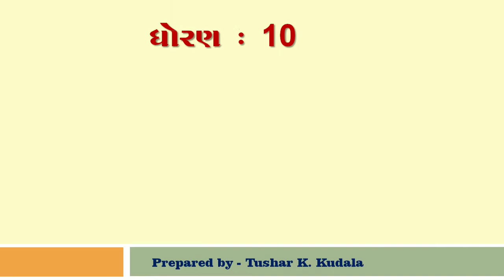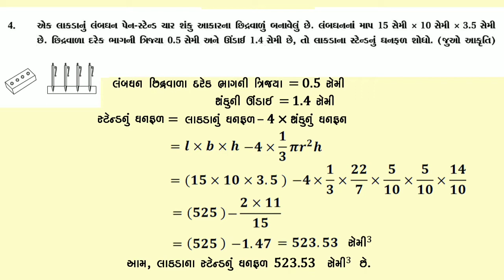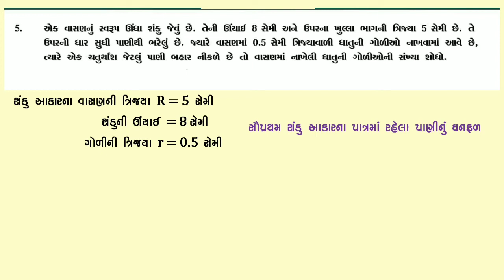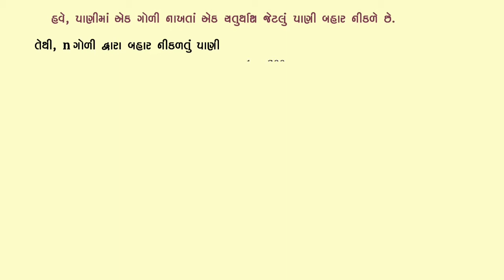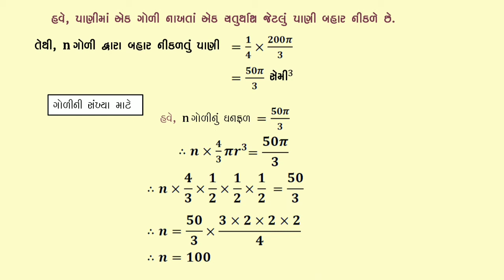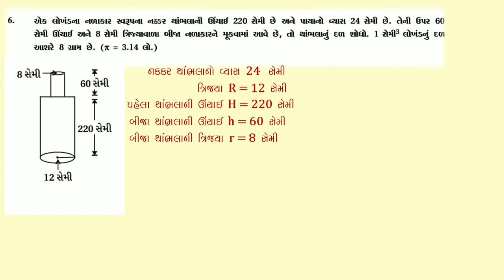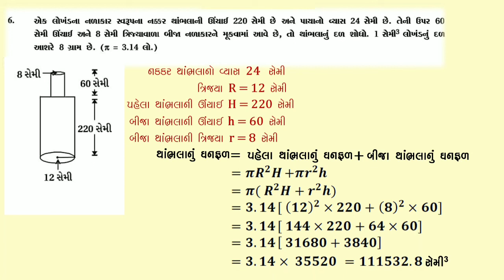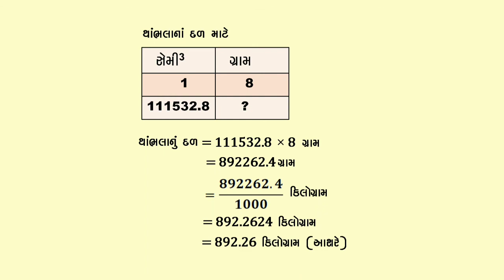ધોરણ 10 પ્રકરણ-13 ( પૃષ્ઠફળ અને ઘનફળ ) સ્વાધ્યાય - 13.2 પ્રશ્ન નંબર - 4 થી 6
ધોરણ 10
પ્રકરણ-13 ( પૃષ્ઠફળ અને ઘનફળ )
સ્વાધ્યાય - 13.2
પ્રશ્ન નંબર - 4 થી 6

ન સમજાતા પ્રશ્નોનું નિરાકરણ વિડીયો પર તમારા પ્રશ્નની કોમેન્ટ કરીને કરી શકશો.

Tushar K. Kudala